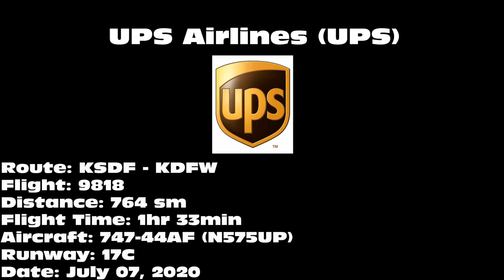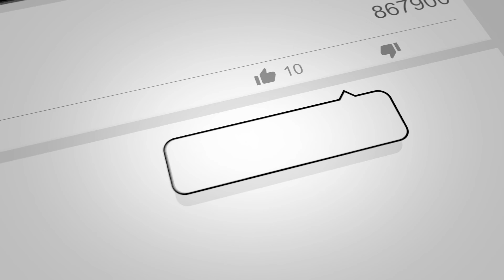UPS Airlines 747-44AF [N575UP] -- UHD 4K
UPS Airlines 747-44AF landing on 17C at Dallas/Fort Worth International Airport (DFW) on July 07, 2020